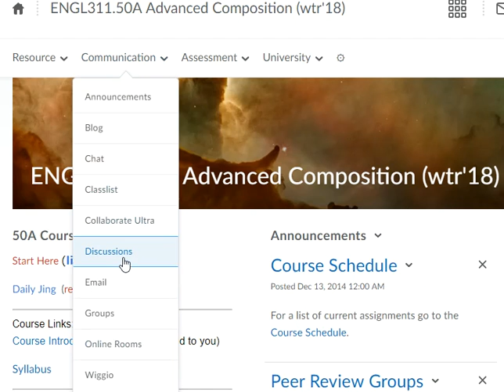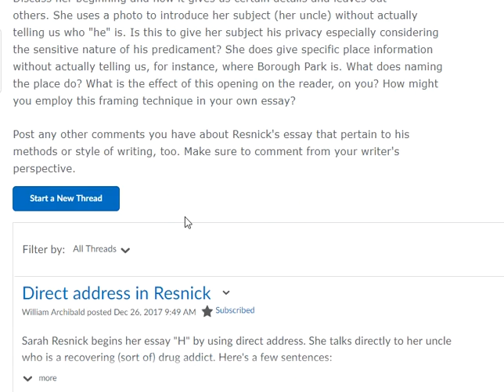12/26/2017 10:10:13 AM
311disc